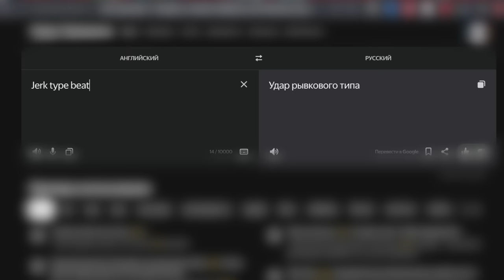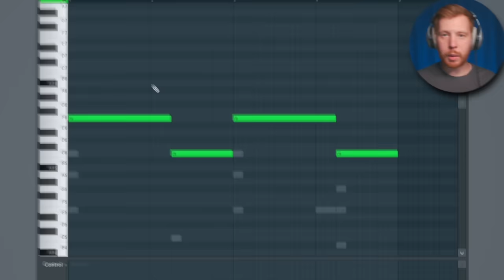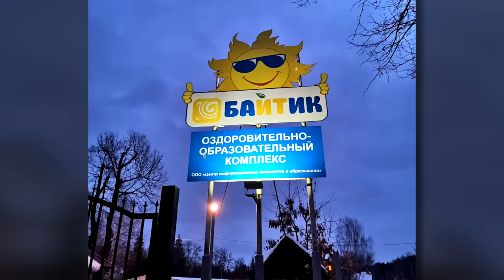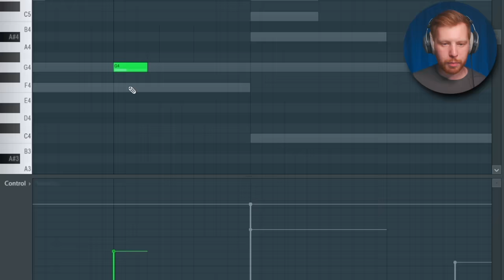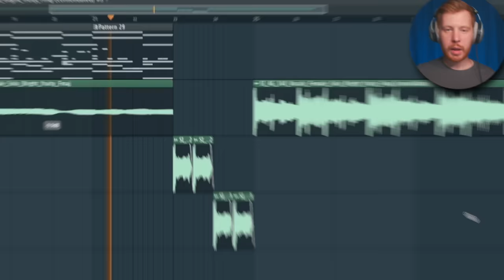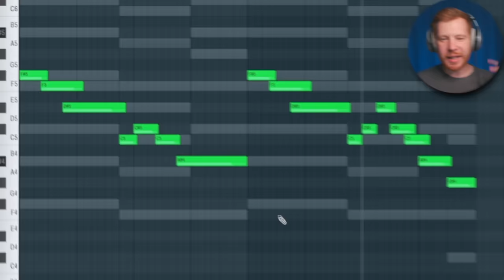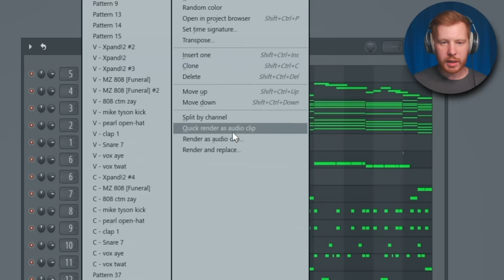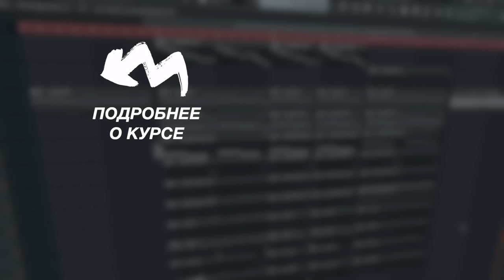JERK TYPE BEAT - ЭТОТ СТИЛЬ ВЫСТРЕЛИТ В 2024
В этом видео я покажу как написать бит в стиле JERK TYPE BEAT в  FL Studio 21 как у xavieresobased или THRILL PILL на недавнем альбоме

Разберем звучание синтов стиле Jerk и как писать типучную Джерк драм партию и где взять вокс чопы и про все остальные штуки, типичные для джерка на примере двух треков

Таймкоды:
0:00 - Вступление
0:17 - Звучание первого Jerk Type Beat
1:36 - Пишем джерк мелодию
3:18 - Про стиль Джерк в общем
4:26 - Пишу Джерк ударные
5:21 - Вокс и 808 бас
5:46 - Обучение битмейкингу
6:19 - Развитие первого Джерк тайп бита
7:38 - Звучание второго джерк трека
8:21 - Вторая Джерк мелодия
9:08 - Подпишись!
9:16 - Продолжаем мелодию для второго бита
10:26 - Ударака для втогого Jerk Type
10:56 - 808 и вокс втого бита
11:34 - Кусок с прямой бочкой
12:05 - Ускорение и вступлени
12:50 - Заключение
13:13 - Чуть чуть бита